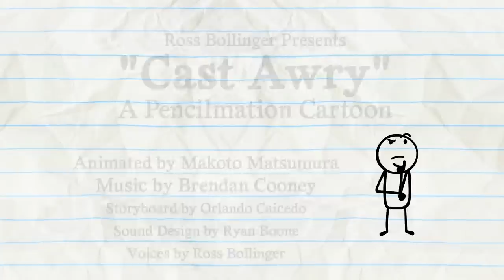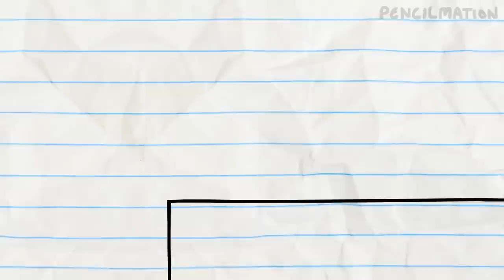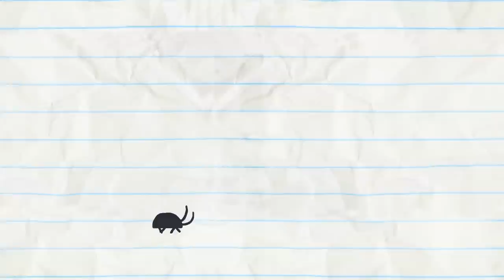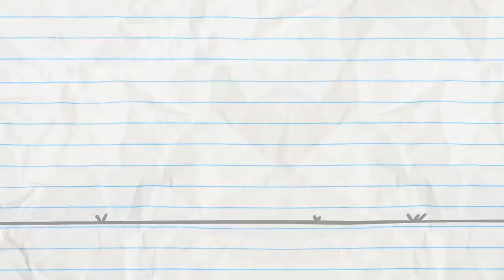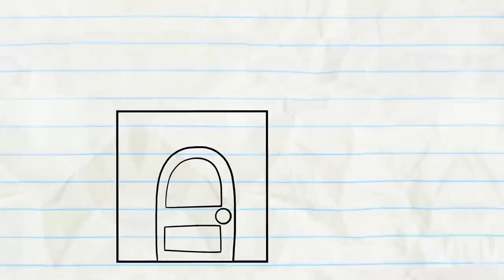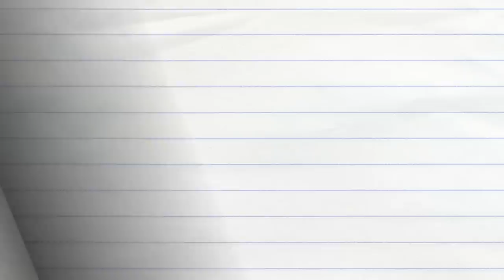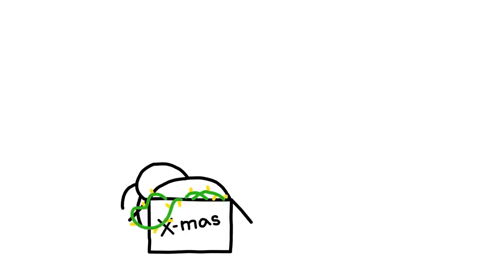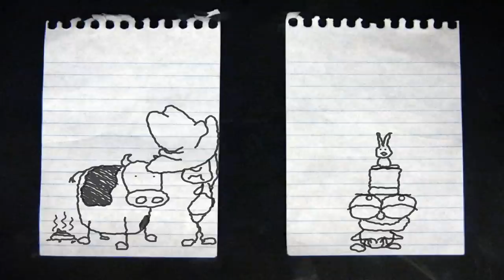Stranded on a Desert Island! -in- “Cast Awry” Pencilmation Cartoons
Pencilmate finds himself out to sea, trapped on a tiny island! But maybe that’s not such a bad thing after all…

—Credits—

00:00 - “Cast Awry” (Pencilmation #101)

04:22 - "Bicep Blowout" (Pencilmation #54)
Directed by Ross Bollinger
Animated by Anderson Lister

06:17 - "Steak Mistake" (Pencilmation #94)
Animated by David Brown
Storyboarded by George Melissaropoulos

09:17 - "Soda Machine" (Pencilmation #49)
Shadow by Francis Florencio

11:03 - “Ups and Downs" (Pencilmation #71)

14:03 - "Bugged Out" (Pencilmation #89)

16:09 - "A Christmas Pencilmation" (Pencilmation #38)
Animated by Ross Bollinger

17:02 - "Tempo Tantrum" (Pencilmation #76)

20:19 - "Ballooney Tune" (Pencilmation #61)

22:45 - "Dumbbell Dummy" (Pencilmation #98)

25:31 - "Hand Off" (Pencilmation #79)

27:12 - "Butt of the Joke" (Pencilmation #85)

29:17 - "On the Fly" (Pencilmation #64)

31:53 - "Mini Mischief" (Pencilmation #56)

33:57 - "The Gap Trap" (Pencilmation #69)
Animated by Yuri Custodio Ivanildo Soares

36:35 - "The Workout" (Pencilmation #42)

38:07 - "Rancour's Away" (Pencilmation #21)

40:33 - "Peril of the Bells"
Animation Assistance by Francis Florencio
Voices by Zach Holzman

42:46 - "Hank Draws a Girlfriend"

44:23 - "The Silk Road" (Mythtory of the World #4)

47:36 - "Malice in Wonderland" (Pencilmation #7)